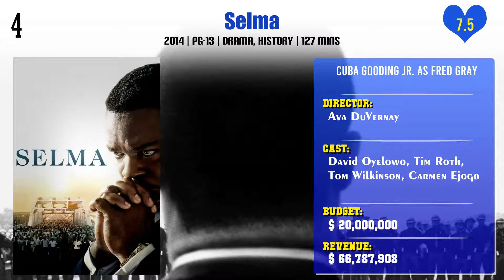Cuba Gooding Jr. Top 10 Movies | Best 10 Movie of Cuba Gooding Jr.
Top 10 Movies of Cuba Gooding Jr.

Find the list of movies by Cuba Gooding Jr. you can find more information, movie trailers, posters, reviews, youtube links in below link.

Pl. Comment down your favorite movie of Cuba Gooding Jr.